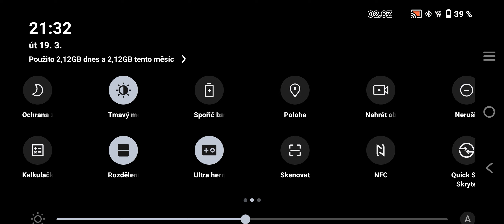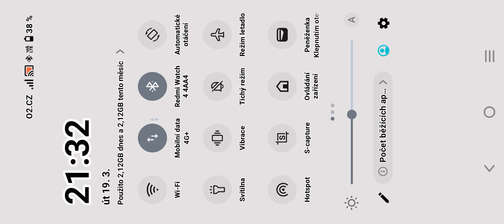po dlouhé době, přátelé hraji League of Legends ❤️ to je moje srdcovka 🤍❤️👍🏻